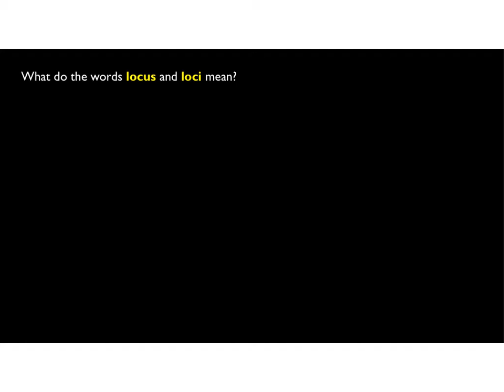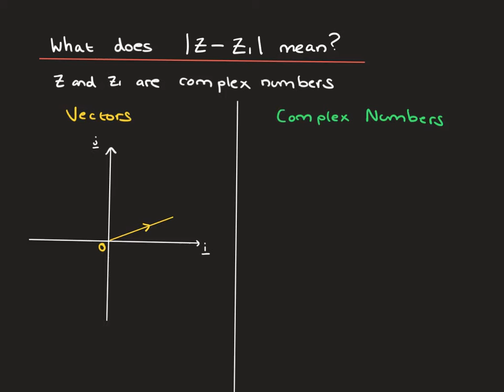Year 13 Further Maths Complex Numbers and Geometry Lesson 3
Loci in the complex plane